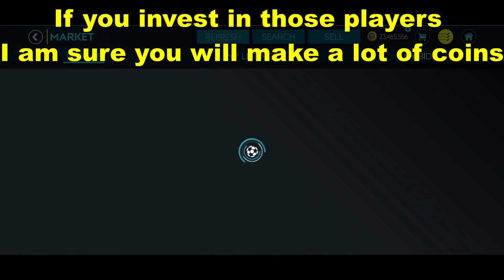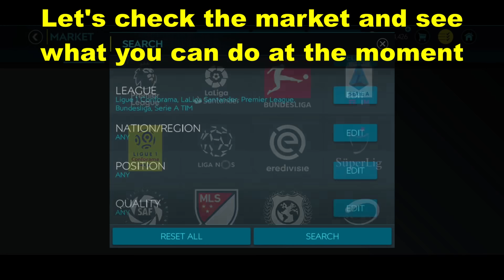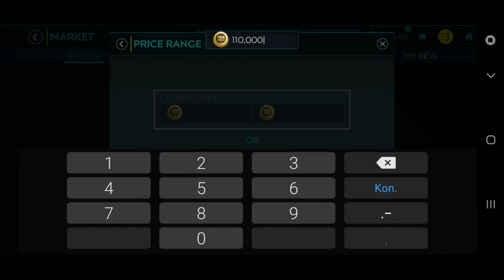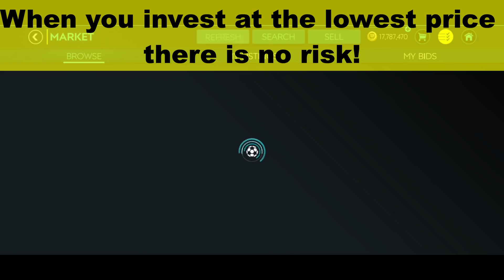Fifa Mobile 20 I How to make coins - Lesson 3! Double your coins! Investments for SBC!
Do you want to make coins in Fifa Mobile? If your answer is yes, then you should check out this video!
In today's video I will show you how to make coins in fifa mobile. To make millions of coins in fifa mobile you need to understand the market. With market you can make a lot of coins in fifa mobile 20 completely for free. You can beat p2w players with smart investing and I will show you in today's video who to invest in. Best investments are cards that will be in demand. So SBC is coming and I think you should be prepared. How to prepare for SBC? Well, you are in good hands. I will teach you witch are the best players for SBC and those players will be the most profitable. In order to understand how market works check out this video. In this video, I breakdown the market in details. I explained everything you should know about the market.
Here is a shortcut. Click the link and learn how to make coins;

 Moving on. In today's video I shared with you some of my best investments. This is how I made a lot of coins in fifa mobile 20. Smart investing is key. For those who are new in this game, I suggest you check some of my other videos on my channel. I made a video for those with low budgets. So if you have less than 1m COINS click this link and after you make 1m coins come back to this video. This was my first lesson.  Don't hesitate, start making coins now! Here is a shortcut for you;

Back to this video. I revealed a secret to my success. I invest in high rated players from top nations. For example one of my favorite filters for sniping is 88 ovr players from top nations below 110K. Those will make you some nice profit. You can earn so many coins with those investments. I suggest you get at least 5 players from each nation. The best positions are ST, CM, LB, CB, RB and GK. I would focus more on those players. Especially Gk, CB and Strikers will be in demand. When SBC comes, market will go up and then you should sell your players and make a huge amount of coins. For low budgets I suggest you to invest in 76+ GK below 17K. Some totw Goalkeepers are cheap and they are from good leagues and top nations. If you have a lot of coins then I think you should Invest in some masters. The best investments for high budgets are 92 Abraham and Lacazette.